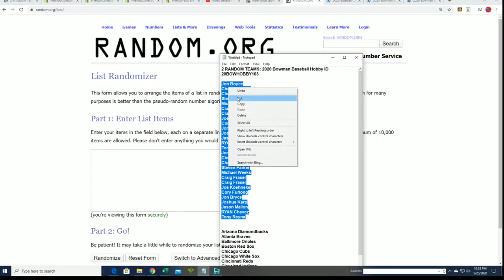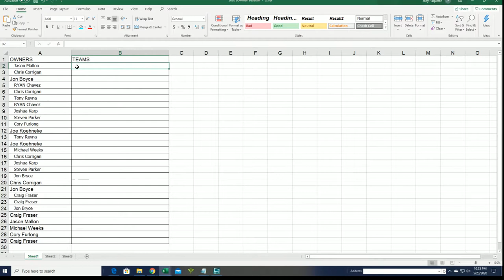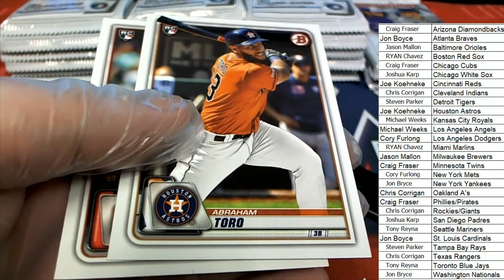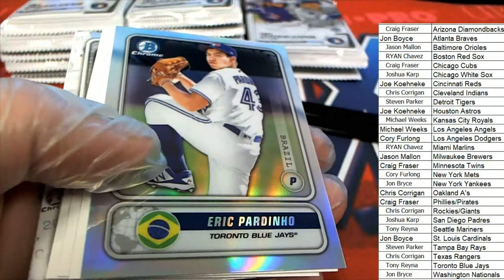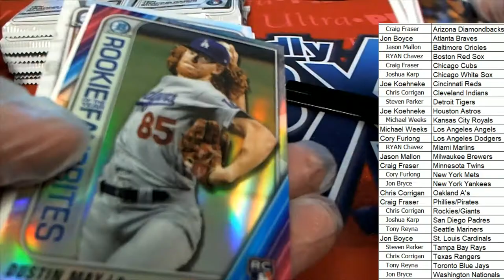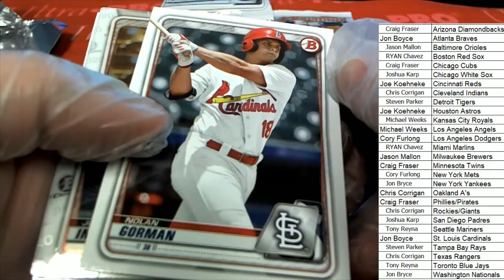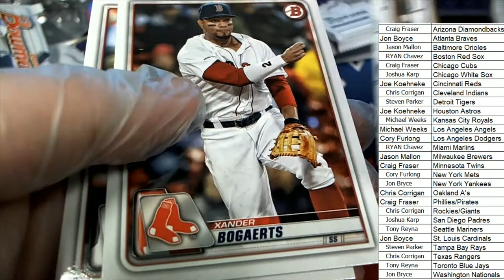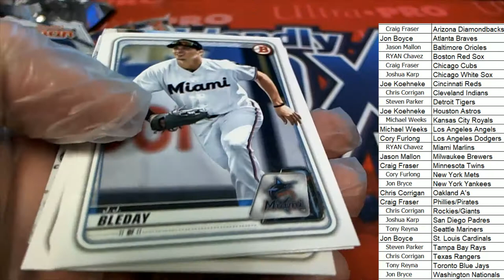2020 Bowman Baseball Hobby ID 20BOWHOBBY103